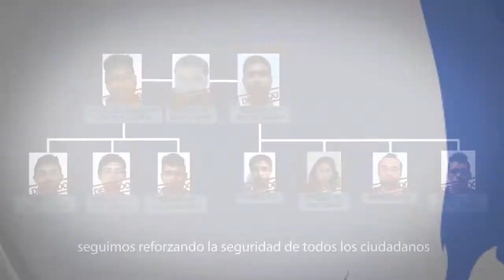Gobierno del Estado y municipio de Puebla desarticulan bandas delictivas.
En acciones coordinadas entre el gobierno del estado y el municipio de Puebla, elementos de seguridad desarticulan bandas delictivas en transporte público para asegurar la tranquilidad de las familias poblanas.